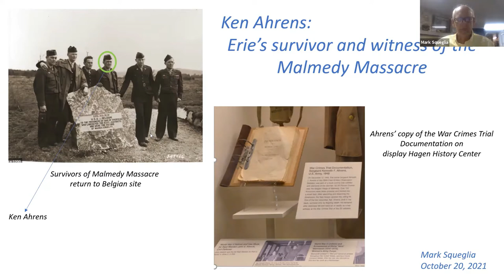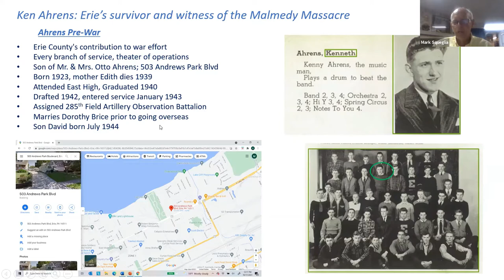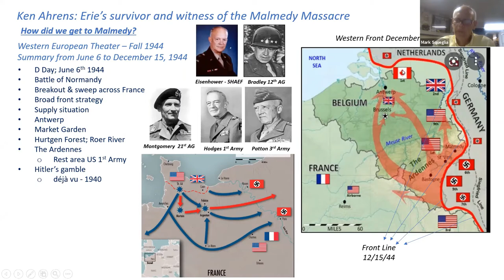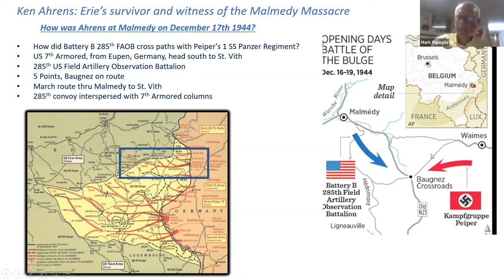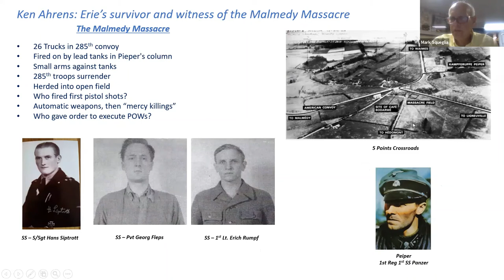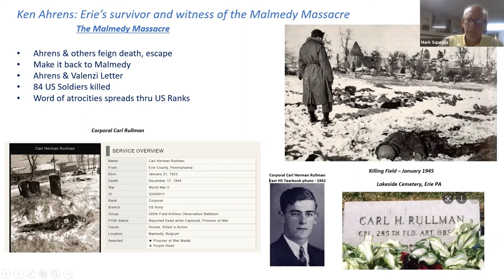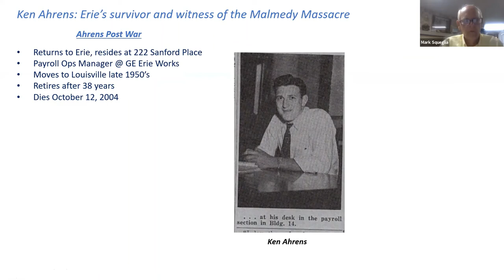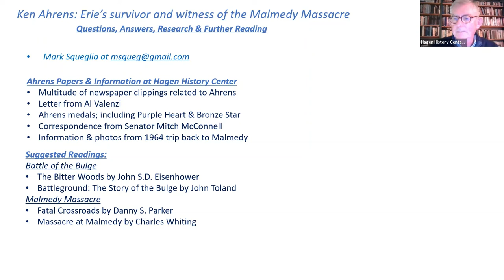Ken Ahrens, Erie’s Survivor and Witness of the Malmedy Massacre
Mark Squeglia will be discussing Ken Ahrens, Erie's survivor and witness of the Malmedy Massacre. This will be posted on our YouTube the following day.

A lifelong resident of Erie, PA, Mark is a graduate of Gannon College; class of ’79 with a BA in History. Recently retired, Mark has worked for Hammermill Paper Company, Erie Insurance, Presque Isle Insurance, General Electric and Cognizant in the field of Information Technology.

Mark has lectured for the Jefferson Educational Society since 2010 and was a member of the Perry 200 Commission. Currently Mark serves as the Vice President to the Hagen History Center’s Board of Directors. While Mark’s interest is in all periods of History, his main focus & specialty is of Military History, specifically World War II History.